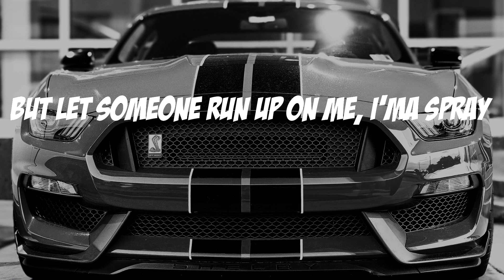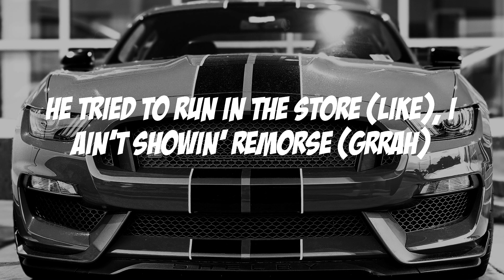Lil Tjay - Not In The Mood (Lyric video)